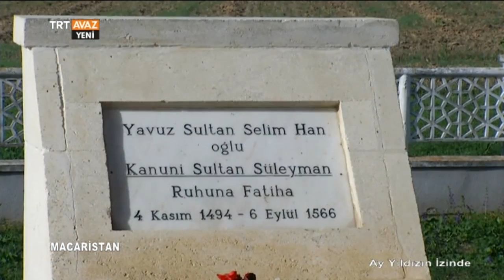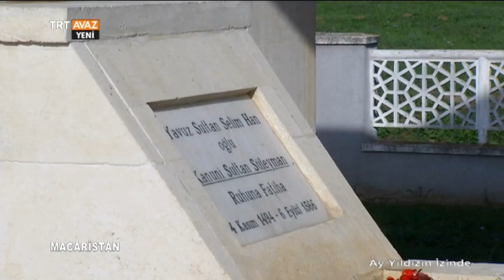Kanuni Sultan Süleyman'ın Macaristan'daki Sembolik Kabri - Ay Yıldızın İzinde - TRT Avaz